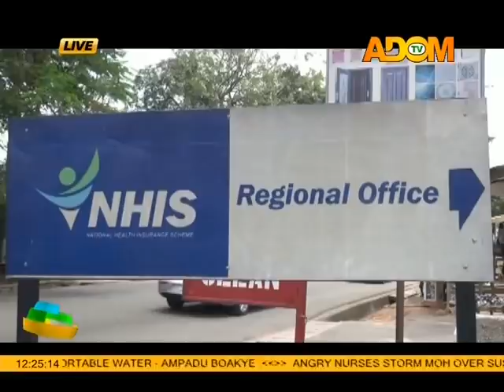Premotobre Kasee on Adom TV 16-3-17)